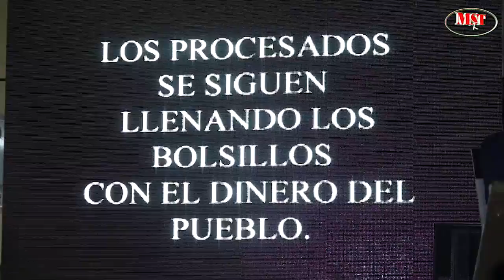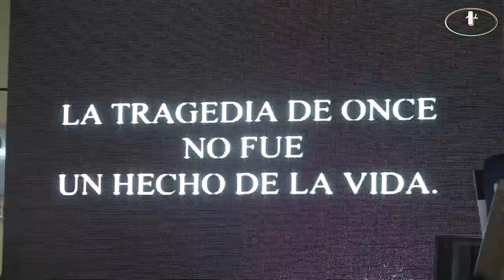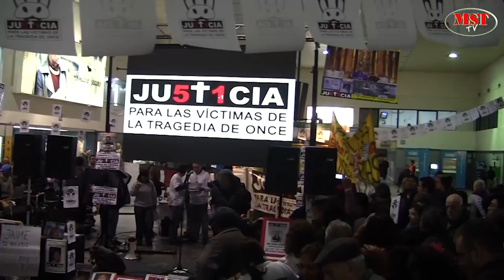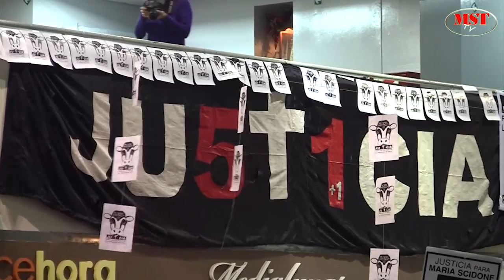"Jornada por Justicia" a 18 meses de la Masacre de Once 22 08 2013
Jornada por Justicia organizada por los familiares de las víctimas de la Masacre de Once al cumplirse 18 meses de la tragedia ferroviaría del FFCC Sarmiento. Entrevistas a Paolo Menghini, padre de Lucas Menghini Rey, al director de cine Juan José Campanella, al diputado porteño del MST en el frente Nueva Izquierda Alejandro Bodart y a Vilma Ripoll dirigente del MST. Para más información ver